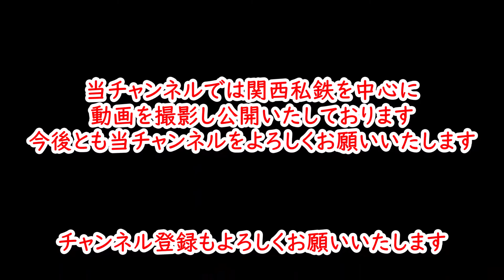【JR四国1000形気動車】秘境駅に停車・スイッチバックする普通列車【JR土讃線・坪尻駅にて】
2022年7月8日(金)にJR土讃線の坪尻駅で13:52発から17:01発までの停車する普通列車を撮影した動画です。
撮影した列車は以下の通りです。
【1000形気動車・普通列車】
・13:52発　多度津ゆき
・14:54発　阿波池田ゆき
・16:51発　伊野ゆき(阿波池田方面最終)
・17:01発　琴平ゆき(多度津方面最終)
阿波池田方面からの列車・・・先にホームに入線の後にスイッチバック
多度津方面からの列車・・・先にスイッチバックしてからホームに入線